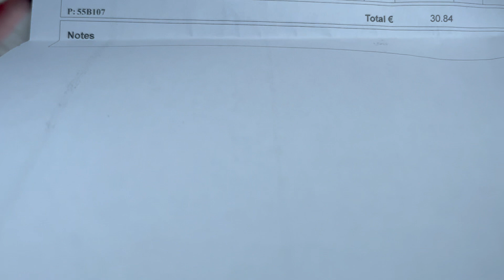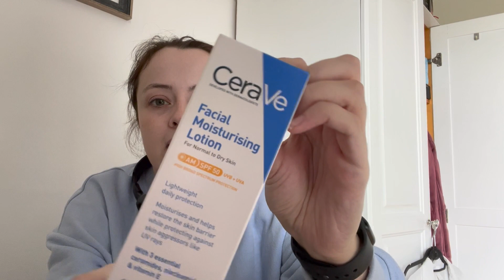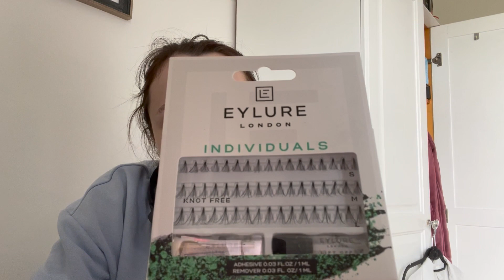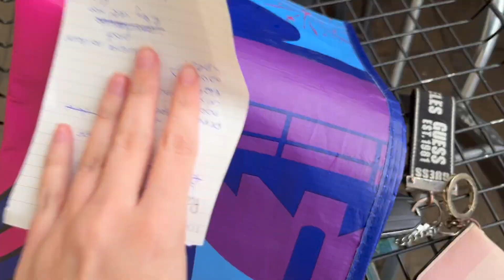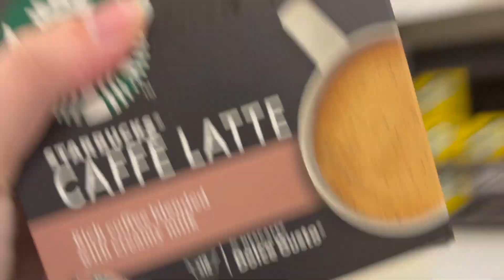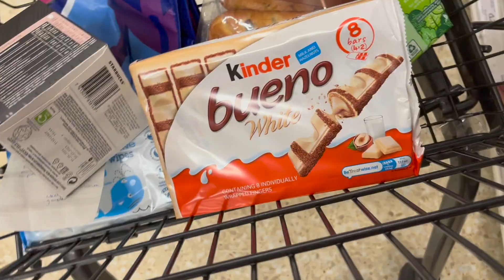BOOTS & SAINSBURYS HAUL & TAKING RILEY TO THE VET?! VLOG